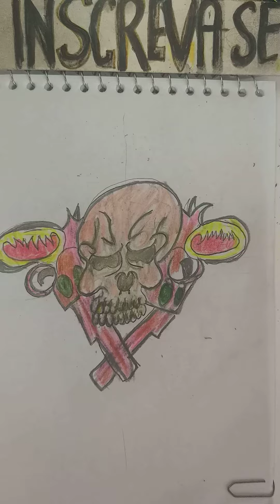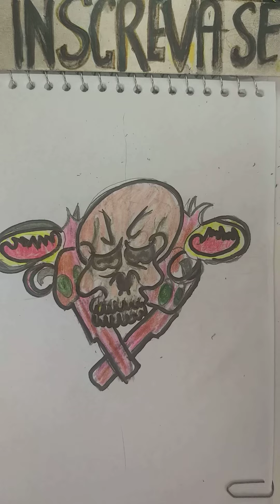Tattoo Criminal. Skull and Pistola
Você também pode entrar para o meu grupo no Facebook e enviar desenhos. " Piores Desenhistas só aqui "